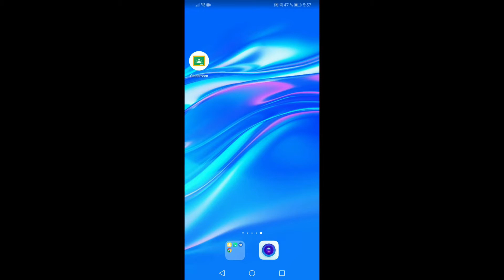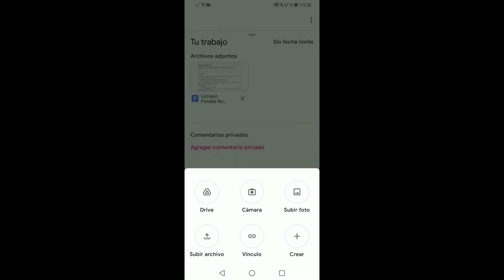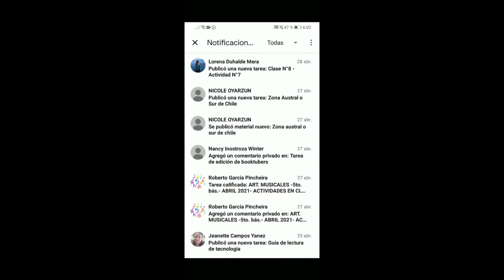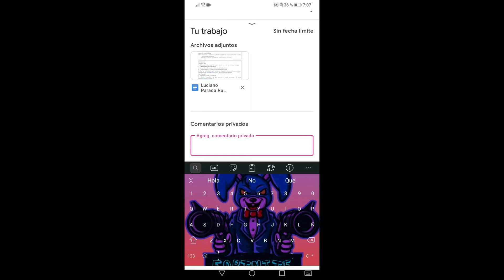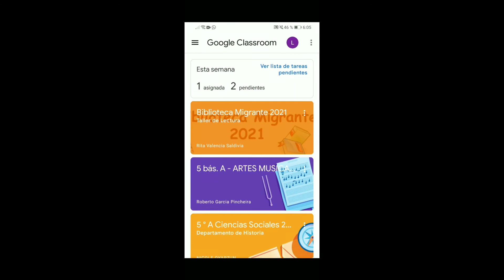Cómo usar classroom desde tu celular?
Te lo cuenta el estudiante de 5° Básico A, Luciano Parada Rubilar